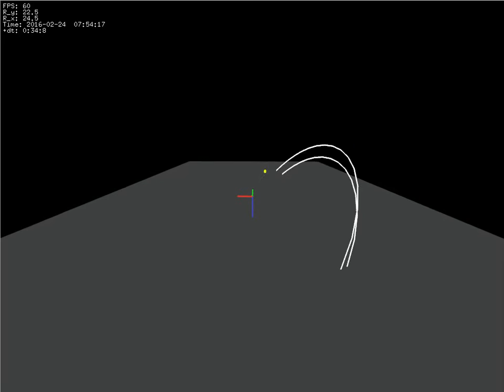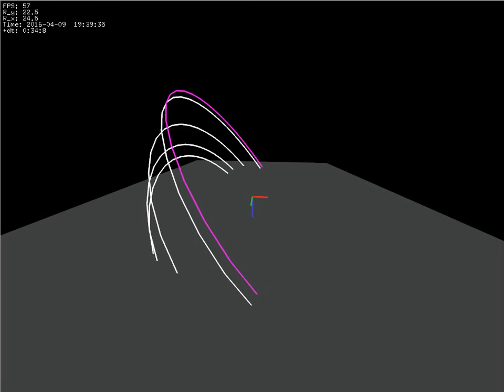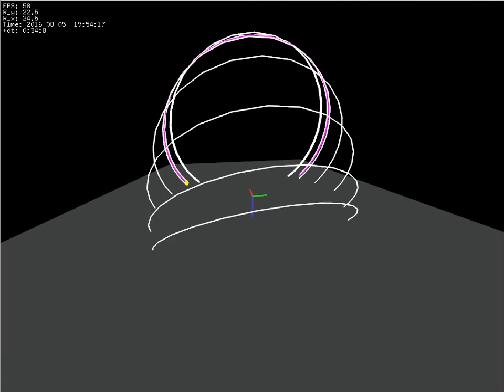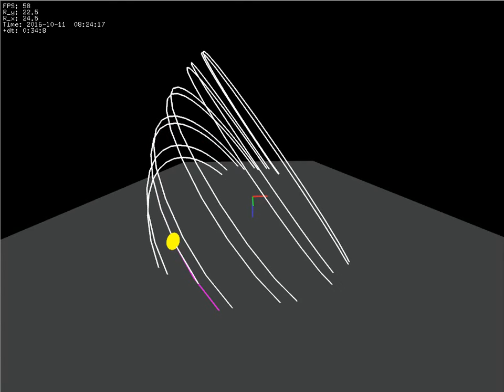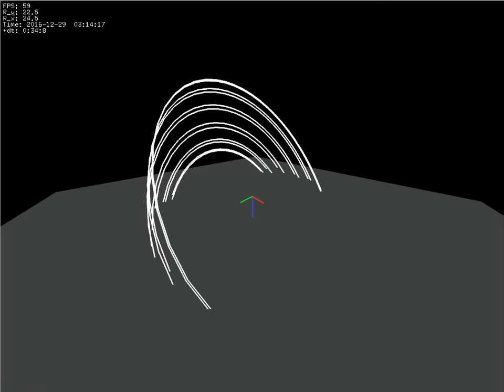Solar elevation calculation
Calculation of solar trajectories according to the astronomical algorithms by Jean Meeus as described in Depending on the location on earth (latitude and longitude) as well as the time (hrs, min, sec, day, month, year, timezone), the program calculates the position (azimuth and elevation) of the sun.